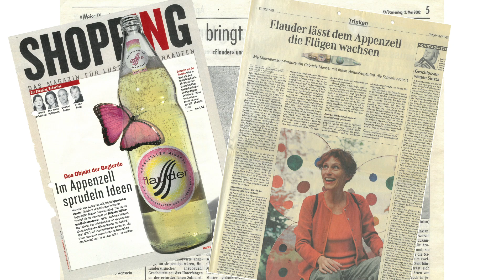Wir flaudern seit 20 Jahren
...am 20. März 2002 verliess ein noch unbekannter Flickflauder das Gontenbad und machte sich mit leichten Flügeln auf, die Welt zu erkunden, Herzen zu erobern und Gaumen zu erfreuen. Die Menschen waren gwundrig und fanden Wohlgefallen an ihm.

Inzwischen ist Flauder Original ein wertvoller Teil der Goba Geschichte, hat unserem Sortiment Flügel geschenkt und die Goba bekannt gemacht.

Das Flauder Original bekam durch die Jahre einige Gspänli, wie auch die Flauder iisfee. Und sie wird heuer auch schon 10 Jahre alt!